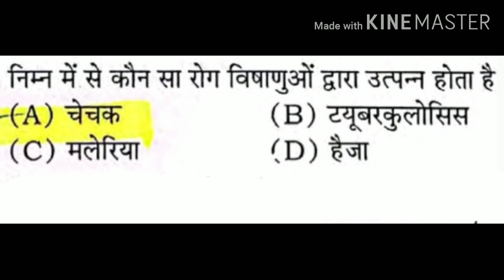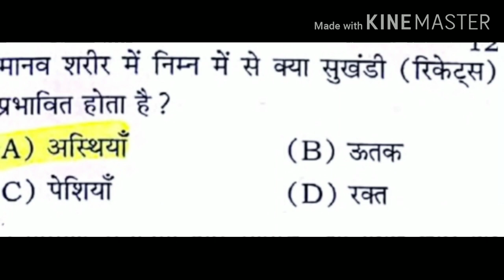Hssc previus year biology question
# the kdi

HARYANA Police ki teyari kaise Kare
Haryana Police Exam date
Hssc police
HARYANA Police constable syllabus 2019
HARYANA Police exam
HARYANA Police preparation
Hssc preparation
HARYANA Police si preparation
Constable exam preparation
HARYANA Patwari syllabus 2019
Haryana Gram Sachiv Syllabus 2019

1. Haryana gk
2. Haryana Police Gk
3. Haryana Police important question
4. Haryana gk for Haryana Police
5. Haryana gk question
6. Haryana Current affair 2019
7. Haryana gk current affair 2019
8. Hssc current affair
9. Hssc preparation 2019
10. Harayna gk for hssc
11. Haryana Police math questions
12. Hssc math question
13. Haryana Police Science question
14. Hssc science questions in Hindi
15. Hssc clerk classes 2019
16. Haryana gk in Hindi for hssc
17. Indian gk for hssc all exams
18. Science questions and answers
19. Hssc science gk
20. Science questions for hssc
21. Haryana Police hindi question
22. Hssc English questions
23. Haryana current affairs 2019
24. Uddan Campus Barvana
25. Parveen kataria haryana gk
26. Harayana g.k for clerk
27. India current affairs for haryana all exams
28. National current affairs for haryana Police
29. HR gk, Haryana Police, Hssc clerk, Hssc Patwari, hssc Gram Sachiv, hssc JE, hssc group d ,si
30. Haryana gk latest question

1. haryana police Most expected questions
2. Haryana Police, Patwari most important gk questions
3. Haryana gk important questions 2019
4. Hssc patwari, haryana Police, SI Computer Questions
5. Haryana Gk, Computer, math English, questions for Haryana Police Patwari Hssc group d SI
6. Hssc police constable 2019
7. Hssc police si vacancy 2019
8. Haryana police 2019 model paper
9. Hssc police vacancy 2019 model paper
10. Haryana police Gk important questions
11. Haryana police vacancy important questions
12. Hssc police vacancy 6400 post 2019
13. Haryana Gk important questions
14. Hssc Patwari gk important questions
15. Hssc group d gk important questions
16. Haryana Gk for haryana Police constable, si, patwari, hssc group d
17. Haryana Police important math questions
18. Haryana Police important reasoning question
19. Haryana Police advance math questions in Hindi
20. Last six last top haryana current affairs 2019
21. हरियाणा करंट अफेयर 2019
22. जनवरी से जून 2019 तक
23. haryana current affair for haryana police
24. top 500 haryana current affairs 2019 for haryana Police, so, constable, hssc clerk patwari gram sachiv
25. last 1 year current affair 2019
26. last 6 month haryana current affair
27. 18 mahine ka haryana current affair
28. haryana current gk 2019
29. top hssc current affair
30. haryana current affair in hindi
31. june 2019 tak haryana police current affair
32. patwari, hssc group d 2019 best current